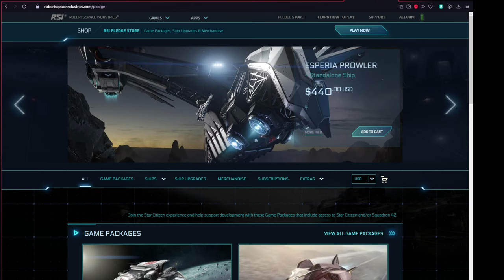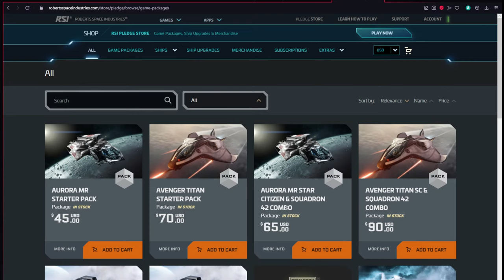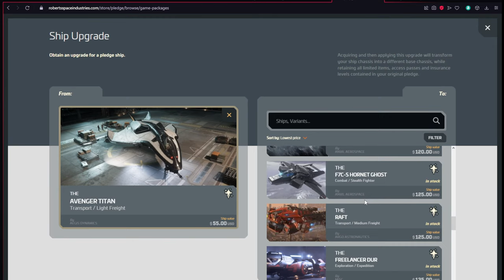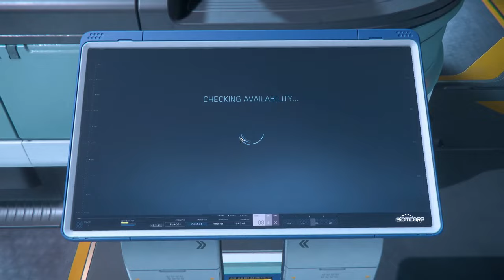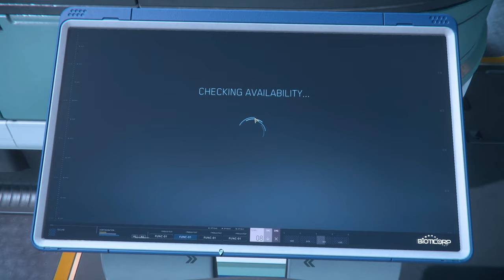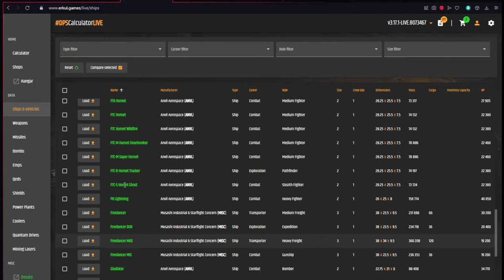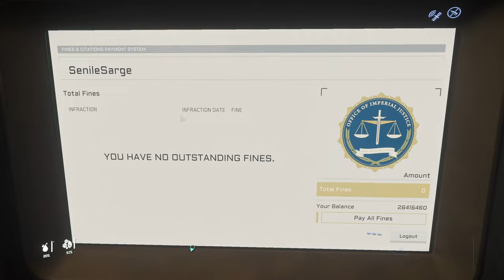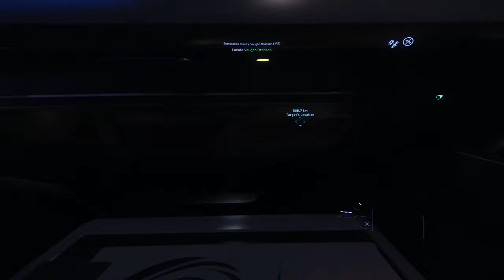🔴 STAR CITIZEN BEGINNER GUIDE JUNE 2022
⇩⇩⇩⇩⇩⇩ TIMESTAMPS AND VIDEO DETAILS BELOW ⇩⇩⇩⇩
Everyone asked for a quick overview for new players looking at Star Citizen or those that just bought the game.  So, I made it a livestream to help folks.  Some things I probably forgot, but positive other kick butt community members will post up the helpful tips in the comments.

Star Citizen is an in-development futuristic first person space simulation set in the 30th century. The game is a highly ambitious project with the aim of featuring more then 100, fully explorable, individual, star systems complete with planets, moons, space stations and other stellar objects. All star systems can also be explored on the ARK Starmap, a three dimensional map with all star systems. The developers behind the game, Cloud Imperium Games, are developing ground breaking technologies to create a highly immersive game universe, known as the Persistent Universe.

Currently the Persistent Universe consists of the Stanton system, which is made up of 4 planets and their moons and stations. Over 100 extremely detailed, life size ships, allowing to pursue a variety of professions like bounty hunting, mining, cargo hauling and of course, engaging in space combat. Feature updates are released in quarterly patches that expand the scope of the Persistent Universe.

Squadron 42 is a single player game, set in the Star Citizen Universe, that is being developed in parallel. It will feature the adventures of a Navy fighter pilot in a multi-chapter campaign.